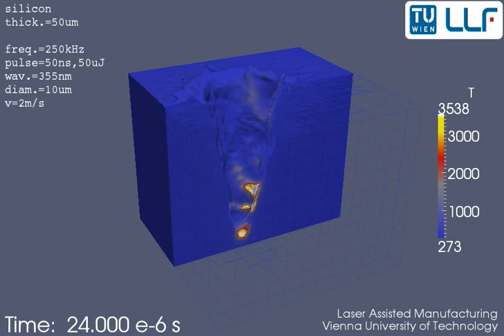Laser pulse ablation of Si wafer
Ablation of a silicon substrate with laser pulses. This is an old feasibility study (not validated!). Simulation carried out at the Research Unit of Photonic Technologies (Vienna University of Technology).

Process parameters:
λ: 355nm,
spot size: 10µm,
pulse energy: 50µJ,
pulse length: 50ns,
pulse frequency: 250kHZ,
path: 4 pulses,
scanning speed: 670mm/s (typo in video)